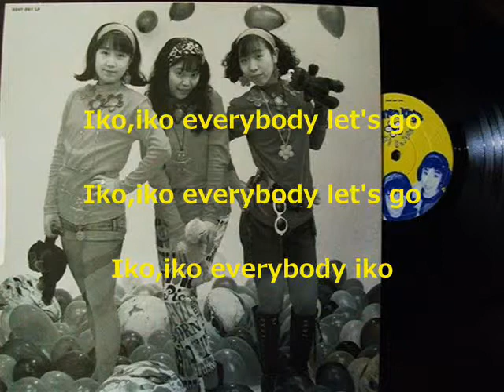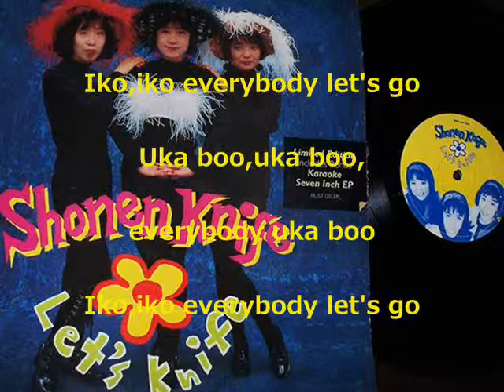SHONEN KNIFE ♪ RIDING ON THE ROCKET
アナログ・レコードからの投稿です。
音質は、期待しないでくださいね。